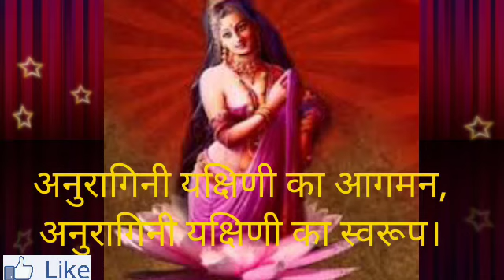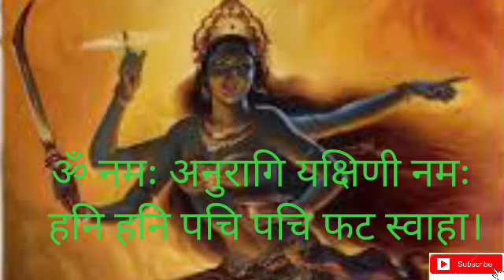अनुरागिनी_यक्षिणी_साधना_अनुरागिनी_यक्षिणी_का_आगमन, अनुरागिनी_यक्षिणी_का_स्वरूप।